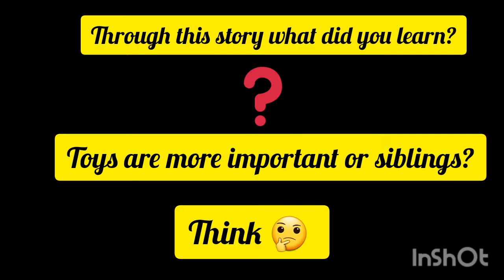Fight || Larai || jaghry || moral story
hi friends in this story you will see fight for toys ...a lesson is there for you all...we need to know what is important or more important among important. there is a question for you all in the end...so watch story and do comment your ans.we would love to know what you think.